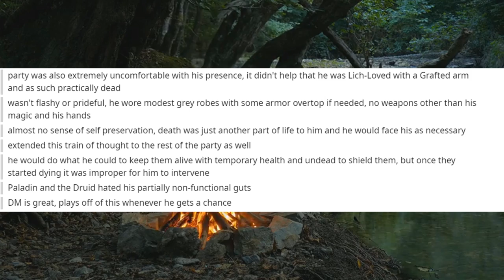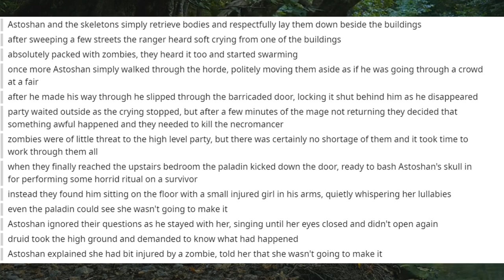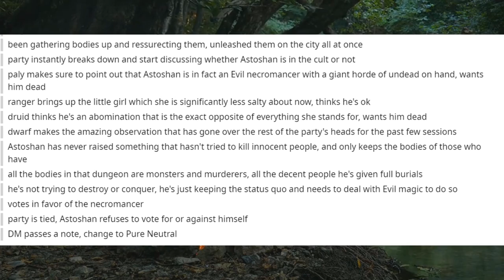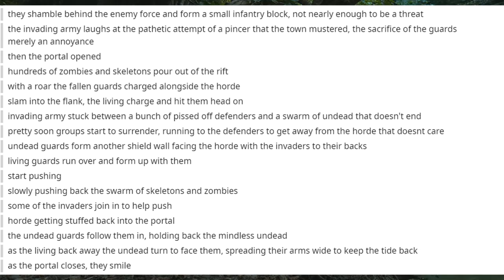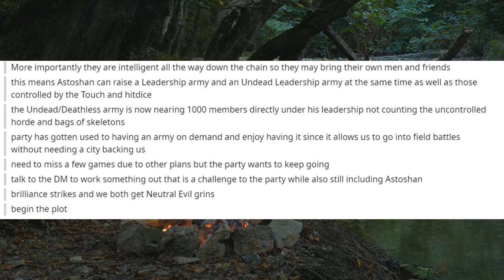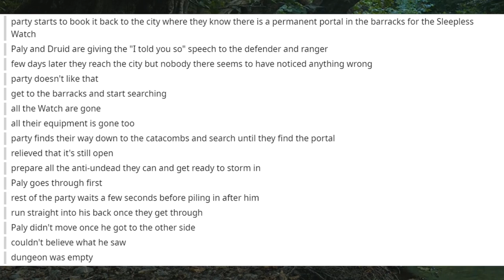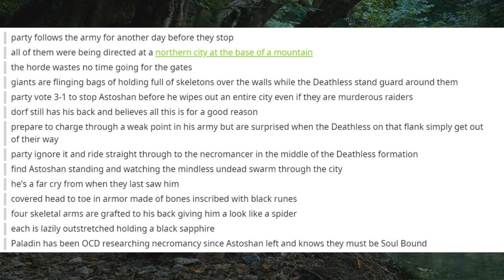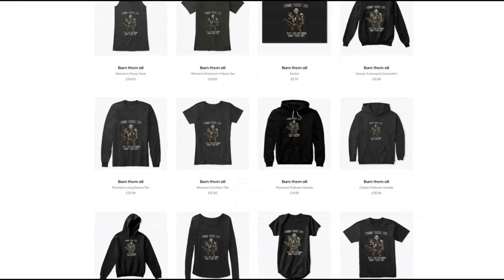Of Undead & Understanding